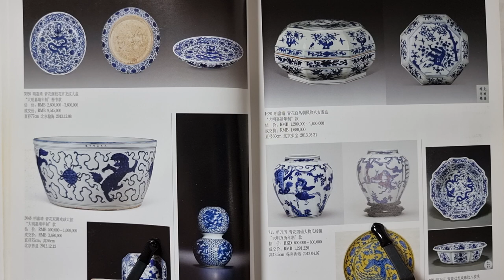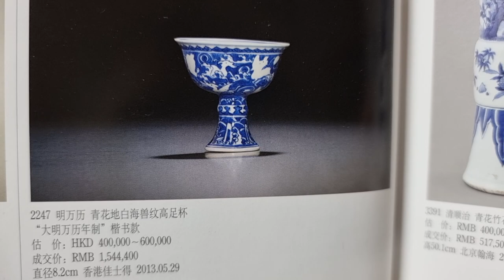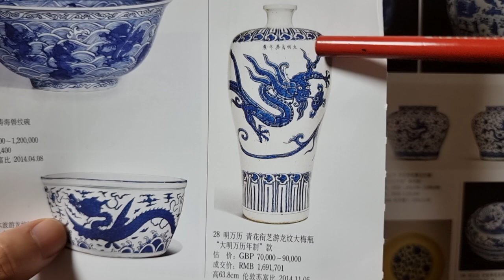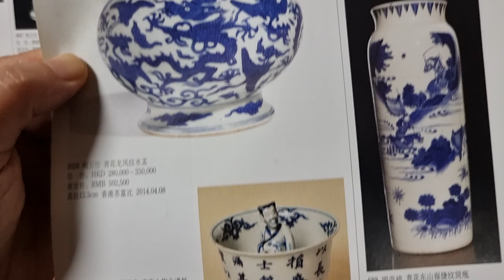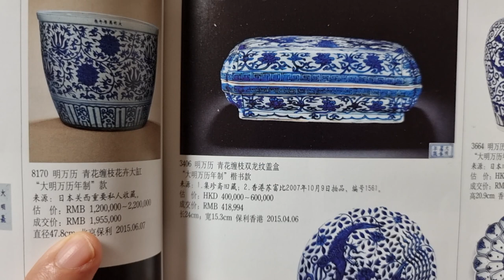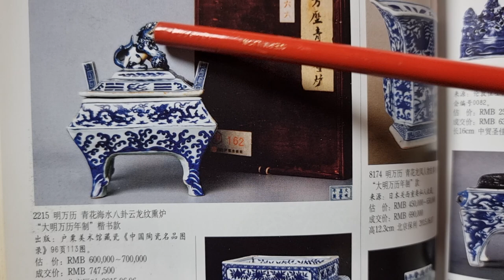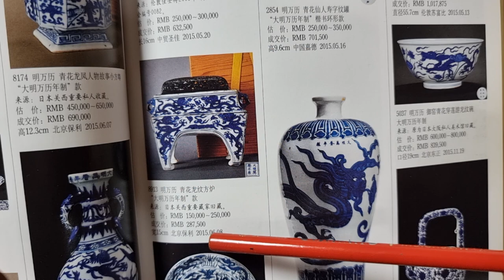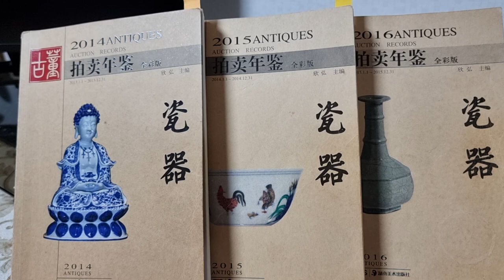짱가몽도썰72ㅡ대명만력도자기5ᆢ도록10년치사진ㆍ진품사진모음/중국도자기/(01073388729)/짱가몽옥션/실시간경매/매일오후9시30분/구독감사합니다^^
대명만력도자기 도록 진품사진들